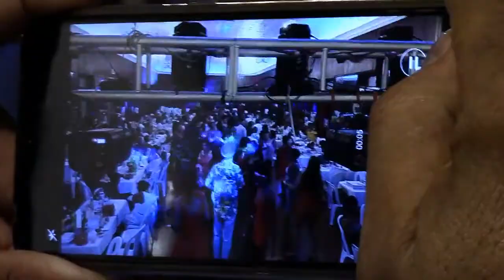Maurice Info - Une actualité par heure - Après-midi dansant de Wazade du 22 décembre 2019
Après-midi dansant de Wazade du 22 décembre 2019